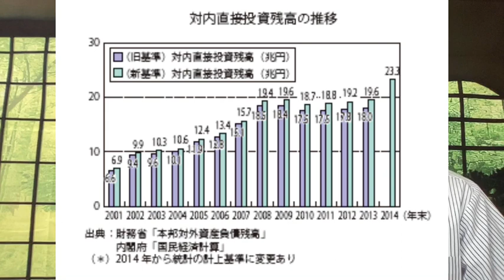上海電力日本侵入 背景に政府の対内直接投資促進戦略が影響か⁈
対内直接投資が18兆円だったものを2020年に39.7兆円と倍増。2030年にはさらに倍増させ80兆円を目標としています。この審査の中で中国からの投資案件が厳格に審査されておらず、ザル運用となっている疑いがあります。